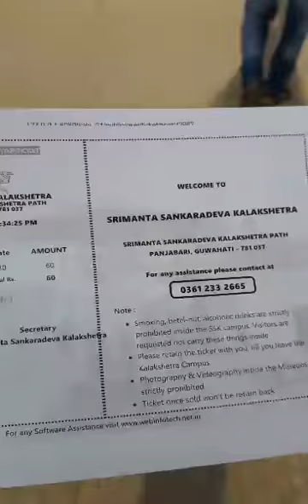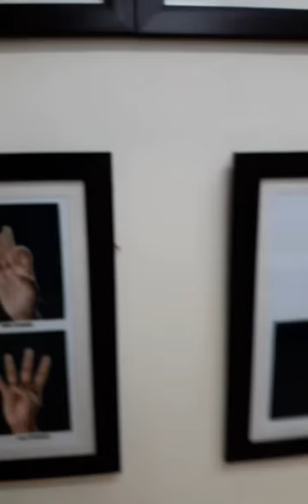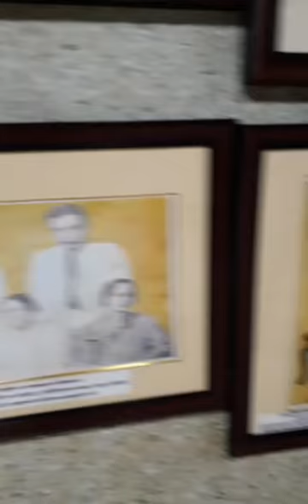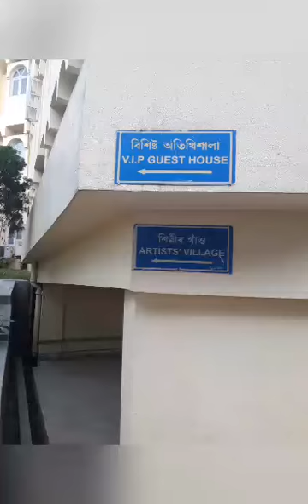মোৰ Birthday ৰ দিনটোত কত গলো,কি কি কৰিলো॥ঠাইখনত শিশুৰ বাবে শিকিব লগীয়া বহুখিনি আছে॥Assamese Vlog.